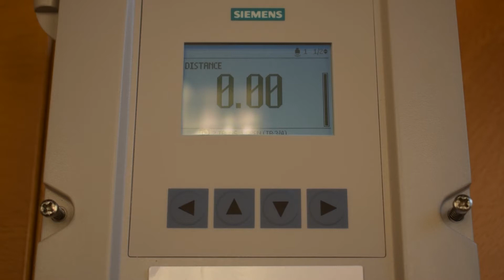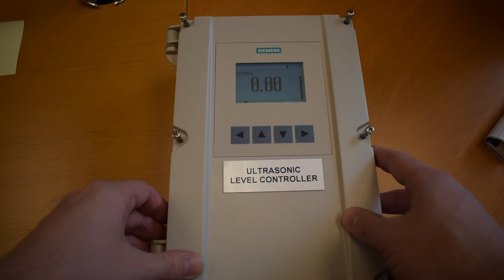Siemens HydroRanger 200 HMI - Basic Wiring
In this video, we will walk you through the basic wiring for a Siemens HydroRanger200 HMI.  We will go over where to wire in power, your transducer(s), analog inputs/outputs, and relay outputs.